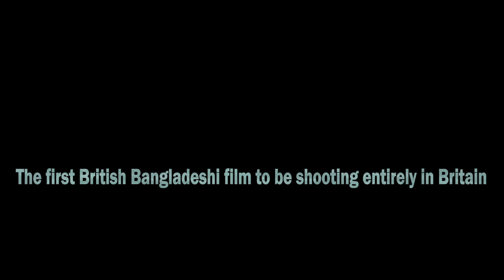Trailer for GM Faruk's Jodi Ektu Shomoy Petam Aroo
A British Bengali Movie